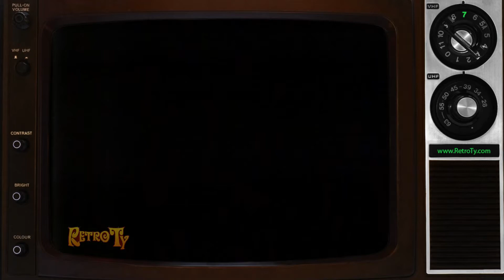1984 - Chevy Cavalier - Car for the 2 of You